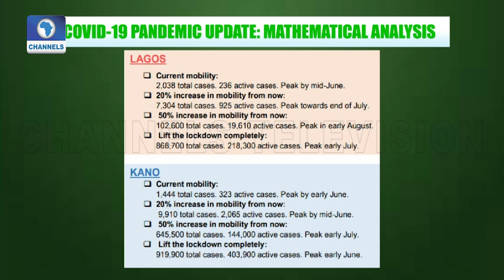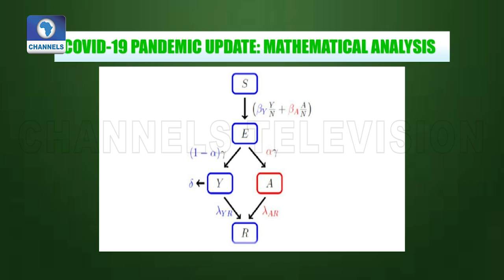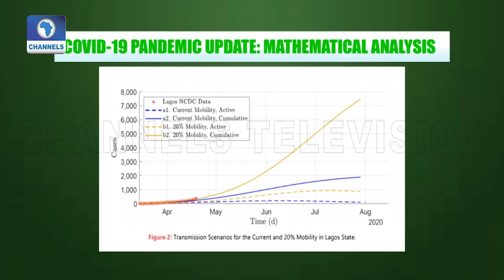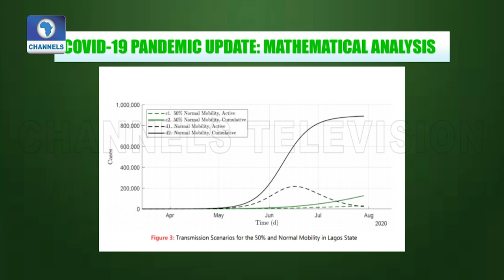Mathematical Means For Contact Tracing